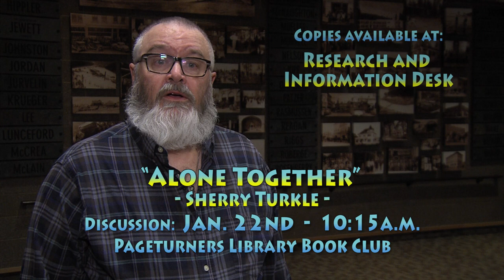It's Pajama Week in the Children's Library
Wear your pajamas and bring your blankets and stuffed animals for story time at the Coeur d'Alene public Library. Here's a video update of library activities produced by Jeff Crowe for CDA-TV, your source for coverage of public meetings and other civic information in Coeur d'Alene, Idaho.